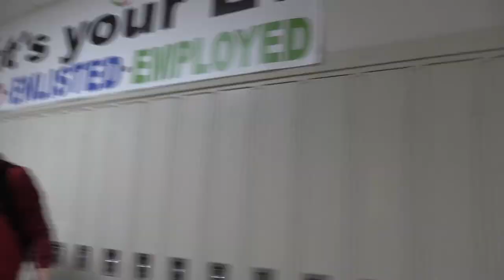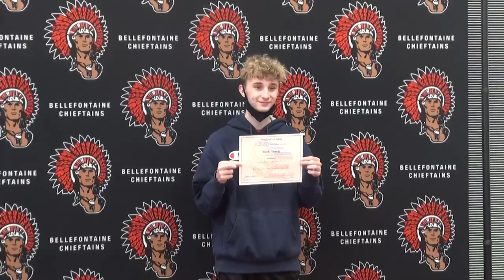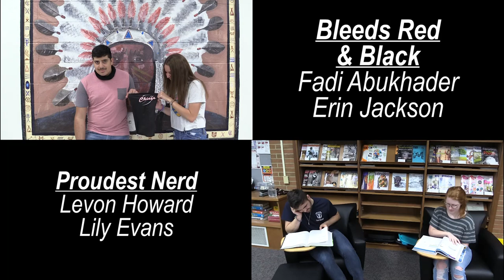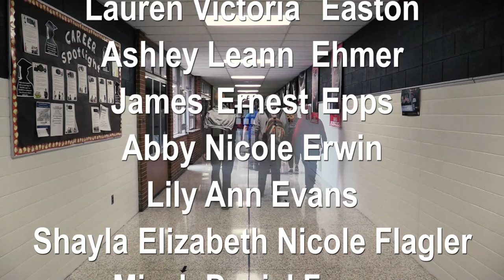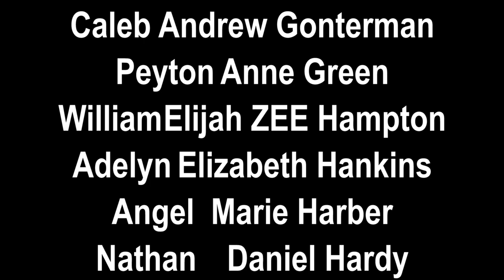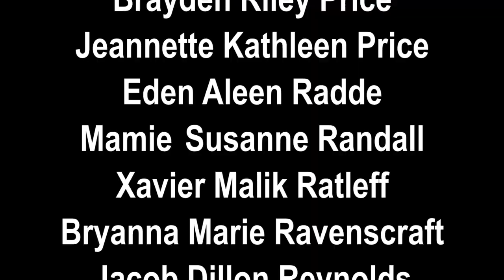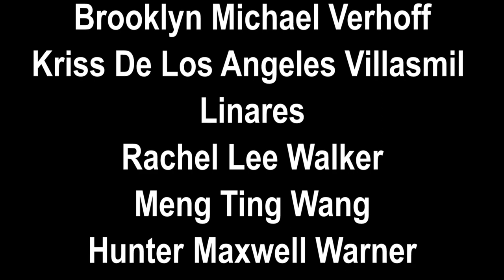Bellefontaine High School Class of 2021 Senior Video